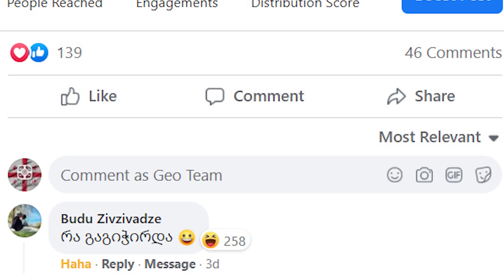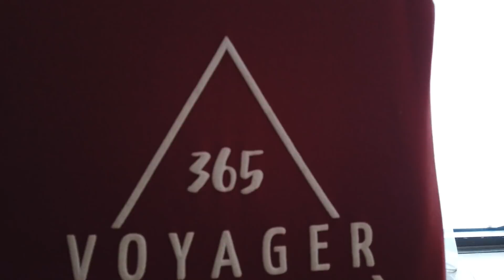ბათუმში თბილისიდან თვითმფრინავით გავფრინდი??? პირველი VLOG ნაკრების მატჩიდან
როგორ მოვხვდით თბილისიდან ბათუმში 45 წუთში, როგორი გამოვიდა Geo Team-ის პირველი VLOG საქართველოს ნაკრების შესახებ და საქართველო - კოსოვოს საინტერესო მომენტები ჩვენს ობიექტივში ✊🇬🇪❤️

🤪 ჩვენი სპონსორია ენერგეტიკული კაბისა(შეძენა შეგიძლიათ მხოლოდ ნიკორასა და ლიბრეს სუპერმარკეტებში ⚠️)

🖥📱 ჩვენი პარტნიორია სპორტული საინფორმაციო გამოცემა GOAL.GE 🤝